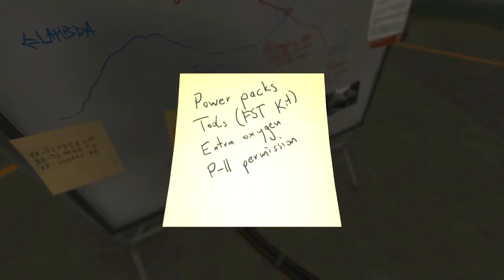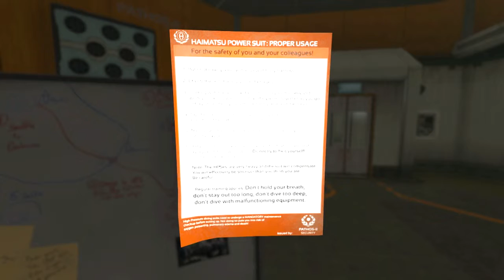SOMA Pt. 18: Plan B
We've got the security cipher, so I open a great big door and get the DUNBAT ready to go. Unfortunately, it appears the DUNBAT has other ideas. Which is weird because it is a vehicle and shouldn't have ideas at all.